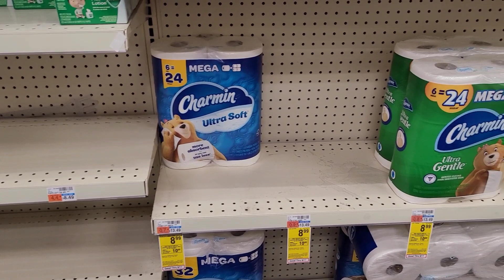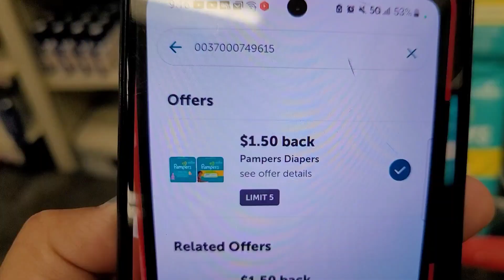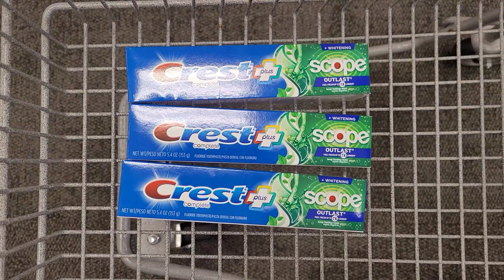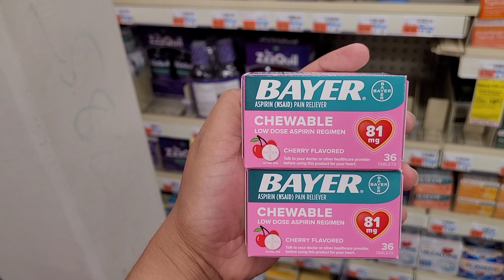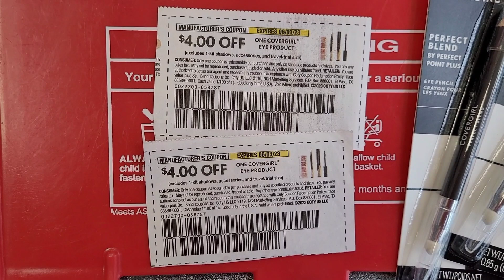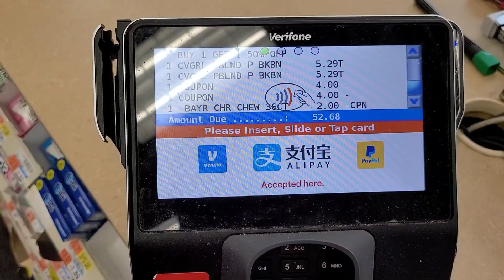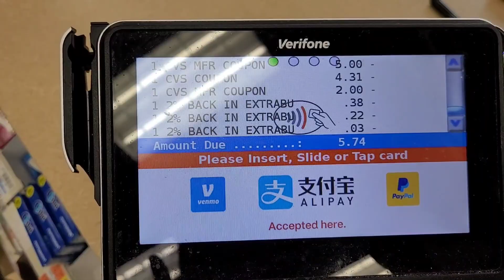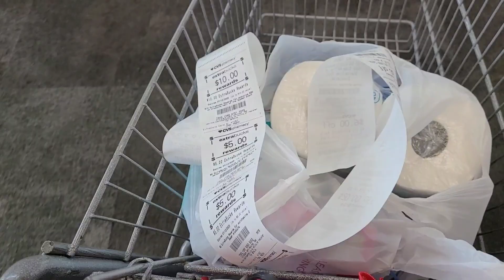🔥Estas ofertas te encantaran🔥 pampers, charmin y más por $0.45 centavos cada uno 😱🛍🏃‍♀️💨💨